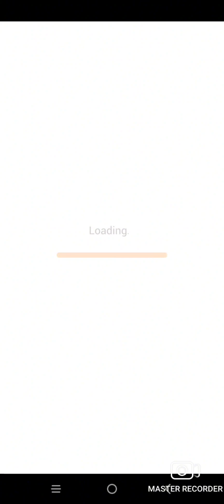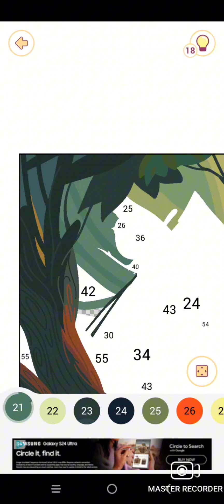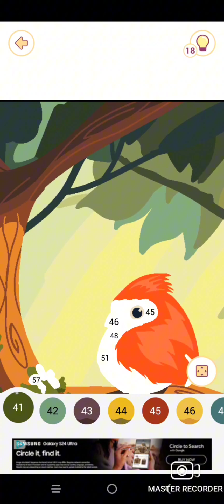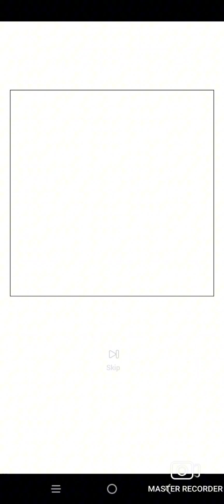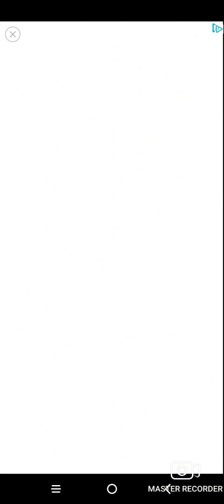Happy Color for Android: Coloring a Mystery Picture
This video shows me coloring in a mystery  picture in the Happy Color mobile game on an android phone.